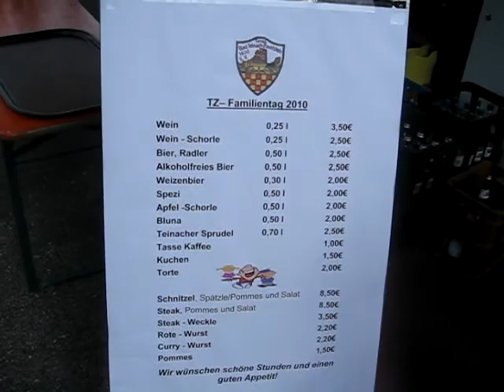TZ-Familienfest 2010: Spieler-/Trainervorstellung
Zum 1. Heimspiel veranstaltet der "TZ", die SpVgg Bad Teinach - Zavelstein, sein Familienfest mit Spieler- & Trainervorstellung. Hier am 5. September 2010.